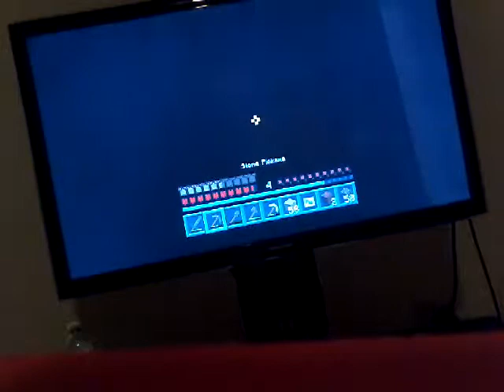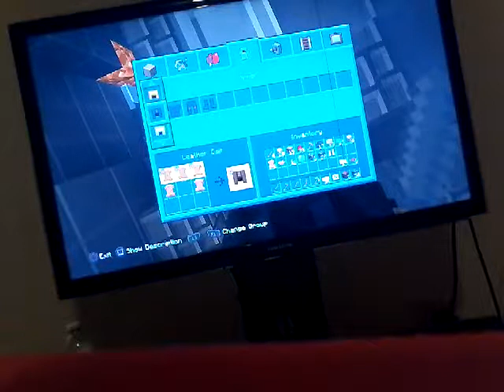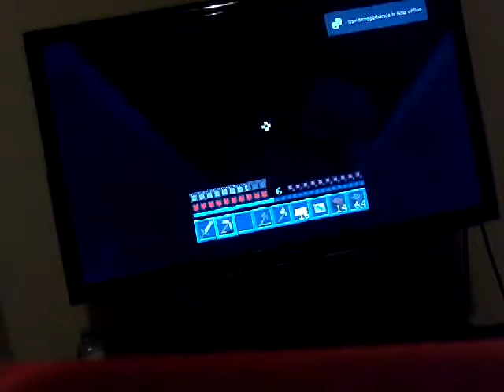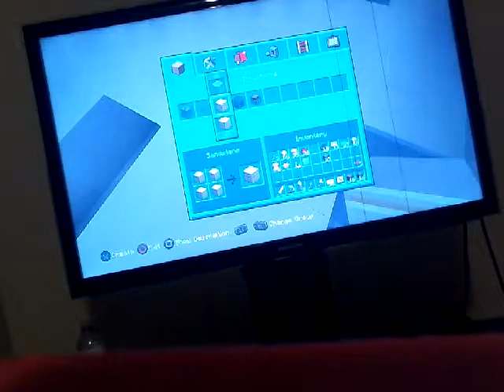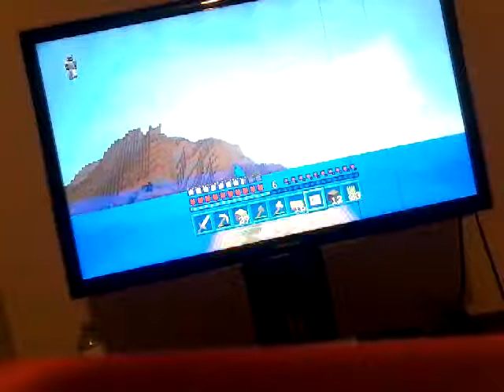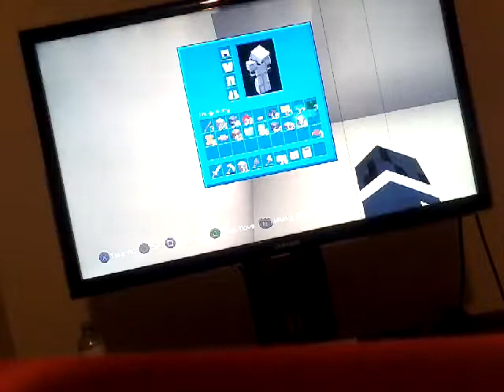MinecraftSurvival 3-Straight To It